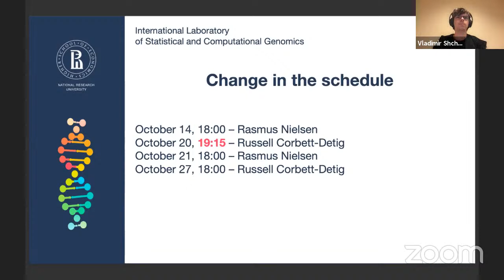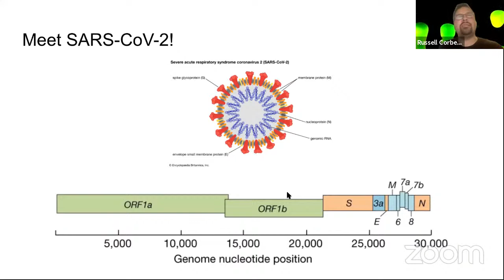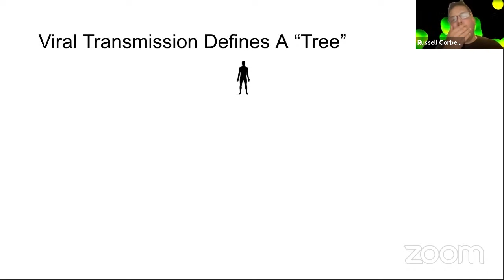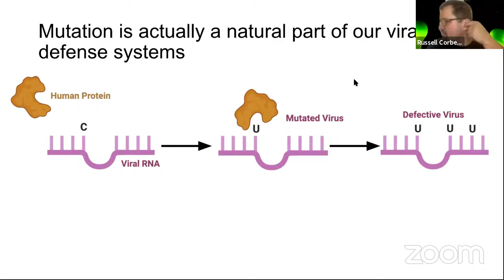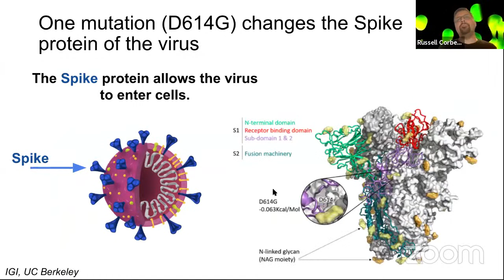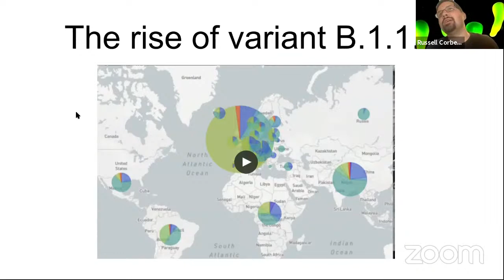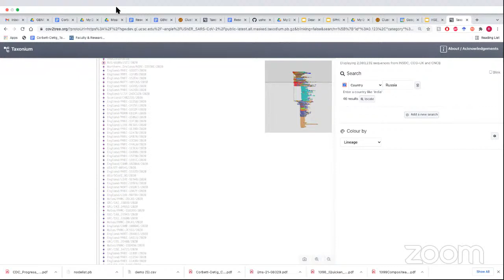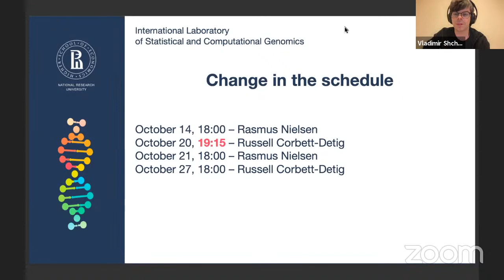PopGen School - Lecture 4